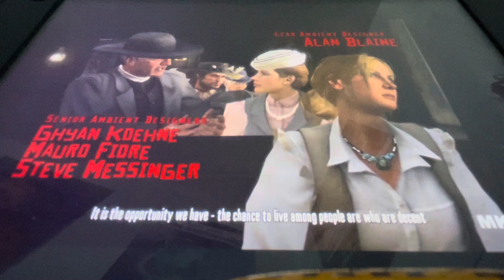Red dead D